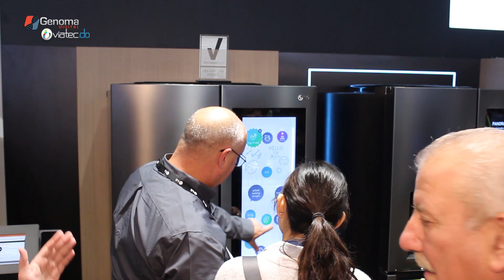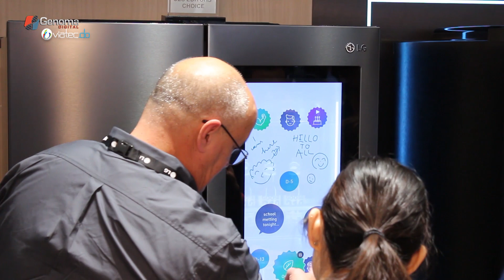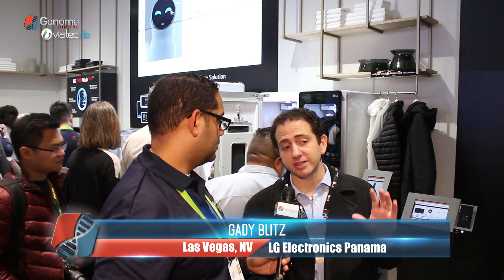CES 2018: LG lleva el concepto de hogar inteligente a otro nivel con inteligencia artificial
IoT e inteligencia artificial se unen en la propuesta de hogar inteligente de LG a través de la plataforma ThinQ, presente en neveras, lavadoras y el resto de la línea blanca.